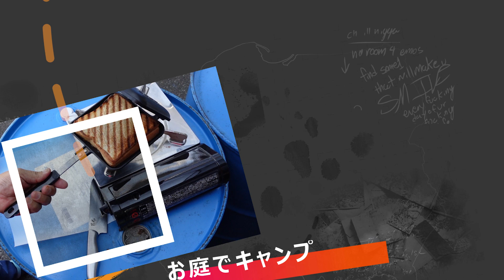ちょうしたのさんまのかばやき食べてみた#170【火曜日】0430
ちょうしたのさんまのかばやき食べてみました。

Mochinoriです。

【火曜日】
お金をかけずに1人でも大勢でも楽しめる方法や、トイレやお風呂の心配要らずの初心者向けです。